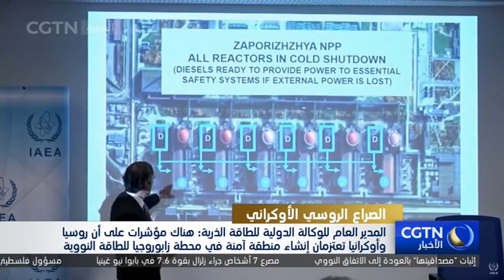هناك مؤشرات على أن روسيا وأوكرانيا تعتزمان إنشاء منطقة آمنة في محطة زابوروجيا للطاقة النووية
المدير العام للوكالة الدولية للطاقة الذرية: هناك مؤشرات على أن روسيا وأوكرانيا تعتزمان إنشاء منطقة آمنة في محطة زابوروجيا للطاقة النووية